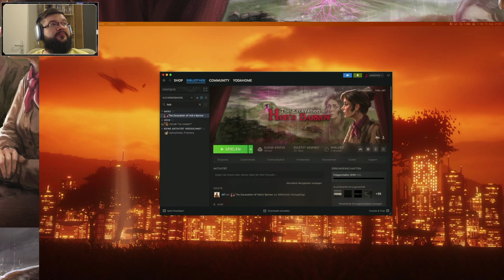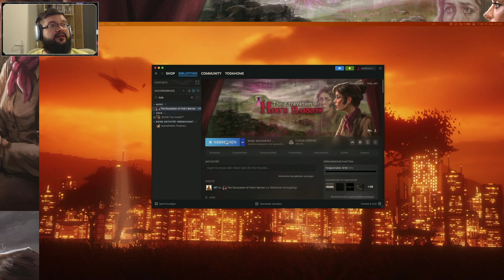Let's Play The Excavation of Hob's Barrow - Folge 1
Wir spielen The Excavation of Hob's Barrow, ein Point-and-Click-Adventure aus dem Jahr 2022 von Entwickler Cloak and Dagger Games und dem Publisher Wadjet Eye Games.
Im viktorianische Zeitalter des 19. Jahrhunderts begleiten wir die Antiquarin Thomasina Bateman auf Ihrem Besuch des englischen Dorfes Bewlay. Dorthin wurde sie eigentlich eingeladen, um einen Grabhügel zu erforschen. Doch Leonard Shoulder, der Mann, der sie dorthin gelockt hatte, scheint nirgendwo zu finden zu sein und auch die Existenz von Hob's Barrow steht zunächst infrage. Offenbar ranken sich um diese Gegend düstere Legenden, die wir erst einmal aufdecken müssen.

In der ersten Folge erreichen wir Bewlay und unsere Unterkunft. Während einige Ortsansässige wie der Besitzer der Pension uns wohlgesonnen zu sein scheinen (immerhin verdient er so sein Geld), sind andere Dorfbewohner Fremden gegenüber eher unfreundlich eingestellt. Und schon in der ersten Nacht geschehen fragwürdige Dinge.

Ich spiele dieses Mal, mangels Alternativen in englischer Sprache mit Untertiteln. Das Spiel wurde mit dem Adventure Game Studio entwickelt und ist für Windows, Mac und Linux via Steam sowie auf der Nintendo Switch erhältlich.

Kapitel

0:00 Start
0:44 Kurze Einführung
2:48 Spielbeginn & Intro
5:47 Ankunft in Bewlay
13:56 Ein Zimmer für lau
18:28 Begegnungen mit Einheimischen
26:17 Gespräch mit Mr. Tillett
30:08 Der verschwundene Arthur
37:13 Die Nacht & erster Traum
39:52 Endkarte